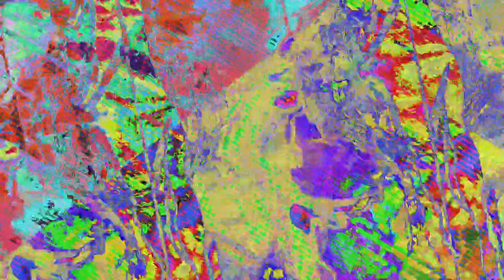[EPILEPSY WARNING] Movie 23 07 22 09h59m46s *Photosensitivity Warning*